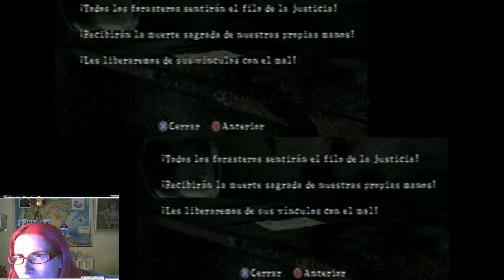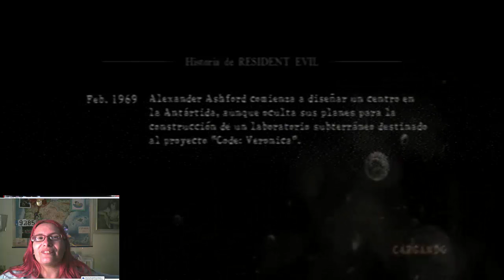RESIDENT EVIL 5 SALIMOS CAGADAS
AquÃƒÂ­ la siguiente parte del video donde tuvimos que abandonar al vernos rodeadas de zombies jajajaja ,
sÃƒÂ­guenos tambiÃƒÂ©n:

si buscas una network espaÃƒÂ±ola os recomiendo la mia aqui el enlace salu2^^